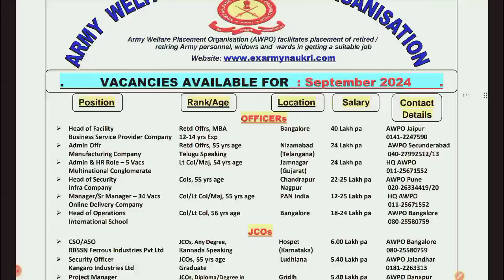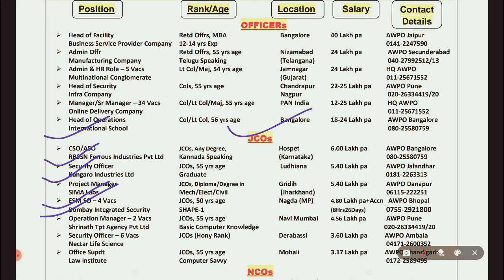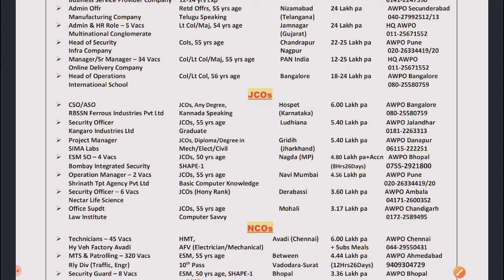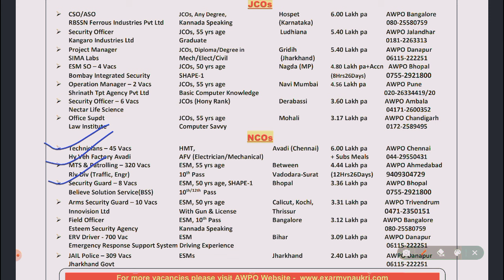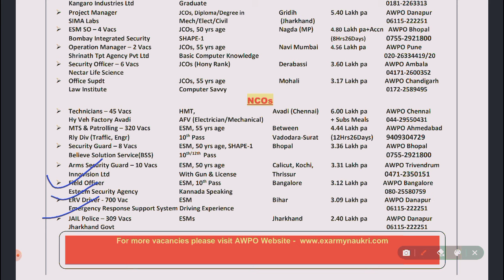पूर्व सैनिकों के लिए नई भर्तियां | Ex servicemen jobs| Ex-servicemen vacancy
OROP Arrears
Govt letters
ECHS Recruitment
AWPO Recruitment
Security Vacancies
DGR Vacancies
Paramilitary force
🙏🙏व्हाट्सएप ग्रुप ज्वाइन करें नोटिफिकेशन और लेटेस्ट पीडीएफ के लिए ,लिंक नीचे दिया गया है☑️ Join Now